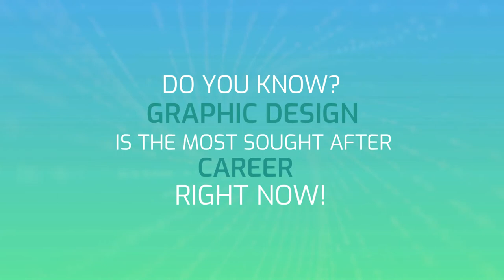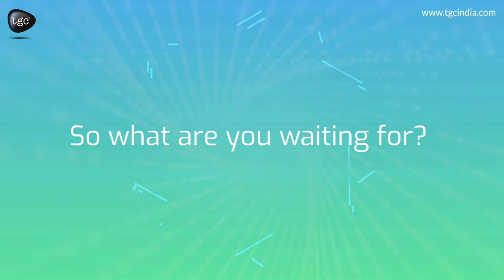Best Graphic Design course in Delhi- Graphic Design institute in Delhi- Graphic Training institute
TGC Animation and Multimedia is one of the pioneer institutes in Delhi imparting hardcore training solution in Graphic Design, Web Design, 3d Animation, Video Editing, CAD courses, Android development courses. TGC has successfully passed more then 15000 students in last 18 years. Most of the students successfully got placement in various animation studios, elearning companies, web design outsourcing companies, publishing industry etc. one can for more details about our courses.